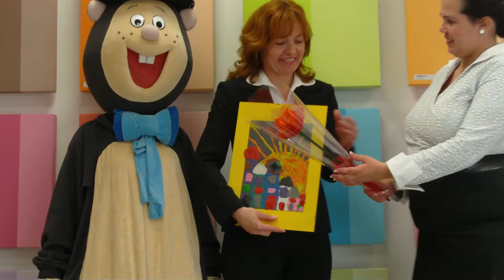Čarobni dan 2010 - podelitev nagrade podjetju JUB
Barbara Novak, direktorica podjetja Netvizija, ki organizira prireditev Čarobni dan je podelila priznanje direktorici področja trženja JUB Slovenija, Vojki Kos za narbarvitejšo stojnico na Čarobnih dneh v letu 2010.